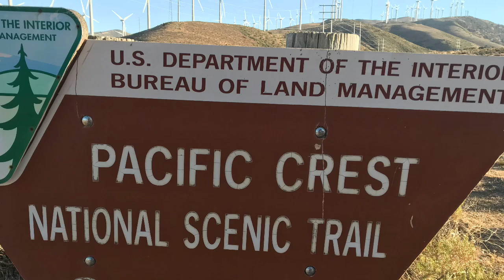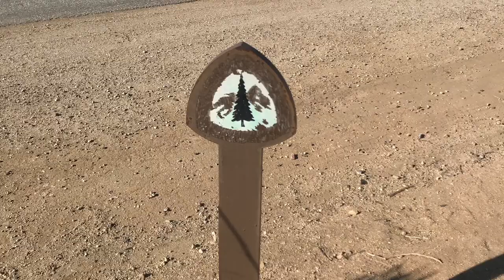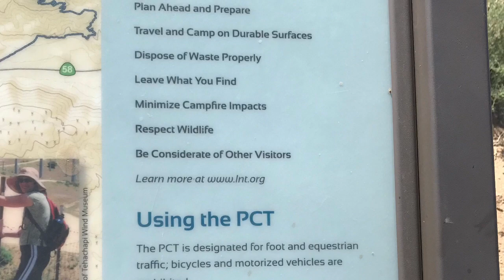Episode 5 Whalley Walks